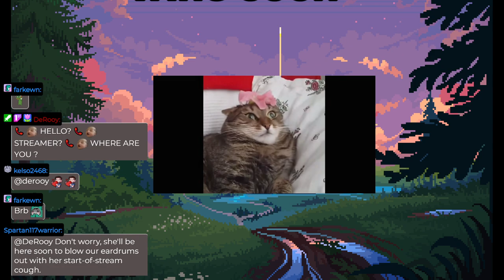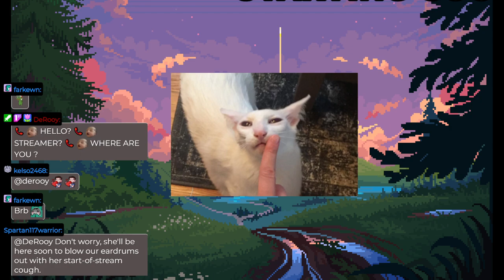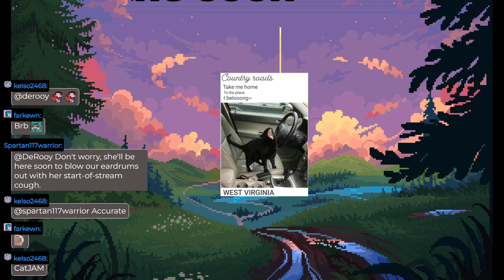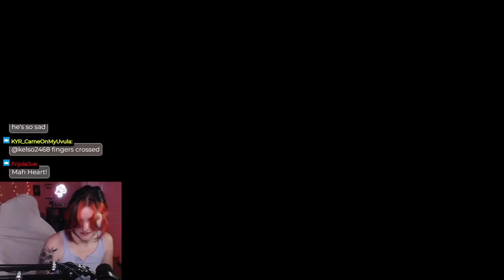[Mythical SMP] Day Two: full odds shiny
Unedited Livestream broadcasted 7/30/2023
Gameplay: 00:12:00